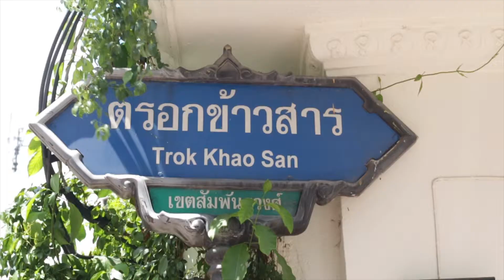CHATA Specialty COFFEE : คาเฟ่แห่งชะตาลิขิต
ถ.ทรงวาด หนึ่งในย่านเก่าของกรุงเทพฯ มีคาเฟ่ชิคๆ เก๋ๆ ซ่อนอยู่มากมาย CHATA Specialty COFFEE ก็เป็นหนึ่งในคาเฟ่สุดชิคในย่านนี้

คาเฟ่เรือนกระจกขนาดเล็กซ่อนตัวอยู่ด้านหลังโรงแรม Baan2459 โรงแรมที่ปรับปรุงตึกเก่าตั้งแต่สมัยรัชกาลที่ 6

ชื่อร้าน CHATA หรือว่าชะตา มาจากคำว่าชะตาลิขิต ที่ทุกอย่างเหมือนความบังเอิญจนทำให้เกิดร้านนี้ขึ้น ตั้งแต่การพบกำแพงเก่าจนเกิดเป็นไอเดียการสร้างร้าน จนชะตาลิขิตให้ทุกอย่างเกิดขึ้นและลงตัวสวยงามในแบบทุกวันนี้ได้

คาเฟ่แบ่งออกเป็น 2 ส่วน ด้านในตกแต่งสไตล์ Contemporary Loft จุดเด่นคือผนังก่ออิฐเก่าแก่ ซึ่งผสมผสานกับรูปแบบของเรือนกระจกที่เป็นการตกแต่งสมัยใหม่ได้อย่างสวยงาม ส่วนอาคารด้านนอก ซึ่งเคยเป็นศาลารับแขกของโรงแรมมาก่อน นำมารีโนเวทใหม่ เป็นแบบศาลาเรือนกระจกสไตล์โคโลเนียล โมเดิร์นปนไทย สีขาวสบายตา เหมาะสำหรับการมานั่งจิบกาแฟยามบ่ายอย่างยิ่ง ทั้งสองส่วน เพียงแค่เปิดประตูเข้าไป กลิ่นกาแฟคั่วก็อบอวล เอาใจคอกาแฟได้เป็นอย่างดี

CHATA Specialty COFFEE
ที่อยู่ 98 ถ. พาดสาย แขวง สัมพันธวงศ์ เขต สัมพันธวงศ์ กรุงเทพมหานคร 10100
เปิด อังคาร- ศุกร์ 08.00 – 15.00 , เสาร์ – อาทิตย์ 08.00 – 16.00